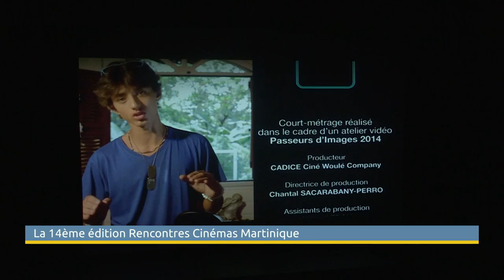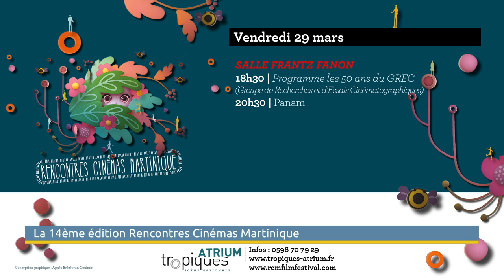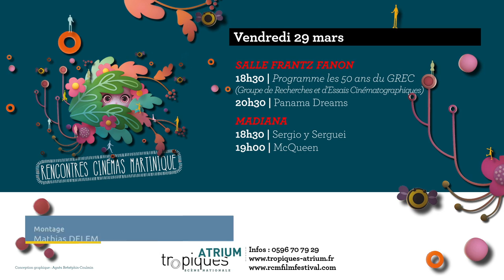RCM 2019 sur ATV - ep07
Retour sur la table ronde autour de l'animation, le dispositif du GREC et la soirée Ciné Woulé, le mercredi 27 mars 2019...